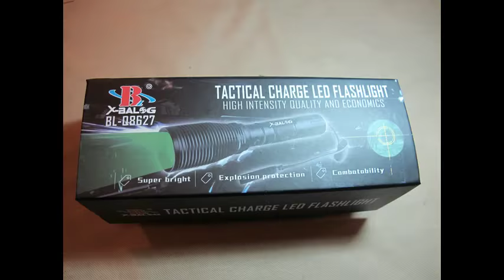ALARMGADGET.RU 🔦Купить прямо сейчас! 🙋‍♂️Новинки лета!Тактический фонарь BAILONG-Q8627 на 80 000w!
КУПИТЬ ПРЯМО ЗДЕСЬ!

Фонарик POLICE BL-Q 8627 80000W

Фонарь ручной аккумуляторный POLICE BL-Q 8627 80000W – это хит продаж на современном рынке светотехники. Разработчики произвели данную модель в соответствии с высокими стандартами, заботясь исключительно о потребителе. Фонарь обладает стильным дизайном, сверхъярким светодиодом и компактными габаритами. Это верный помощник в быту, на работе и на отдыхе. Он станет для Вас настоящим проводником и более того – средством обороны в ночное время суток.

КУПИТЬ ПРЯМО ЗДЕСЬ!

Отличительной особенностью POLICE BL-Q 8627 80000W является встроенный в нем современный светодиод Q3-WC известной американской фирмы-лидера GREE. Дальность свечения – до 300 метров.

В качестве источника питания фонаря выступает литий-ионный аккумулятор 5800мАч 3.7V (идет в комплекте) либо три минипальчиковых ААА-батареек. У Вас есть возможность менять эти источники по желанию и по потребности. Подзаряжается от сети (220 вольт) или автомобильной розетки (12 вольт). Корпус фонаря POLICE BL-Q 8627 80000W выполнен из алюминия, что делает его очень легким.

Комплектация поставки:

• фонарь POLICE BL-Q 8627;

• зарядное устройство от сети;

• зарядное устройство от автомобильной розетки;

• аккумулятор Bailong Li-ion 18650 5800mAh 3.7V;

• кассета для 3-х элементов питания типа ААА;

• шнурок для удобства переноски.

Характеристики фонарь POLICE BL-Q8627:

• Модель: BL-Q 8627;

• Цвет: ЧЕРНЫЙ;

• Мощность фонаря: 80000W;

• Светодиод: GREE Q3-WC;

• Материал: стекло, алюминий, электронные компонент

• Диаметр линзы 4.5 см
   Диаметр корпуса 2.7см;

• Размер упаковки: (Д) - 21 см x (Ш) - 8см х (В) - 6.7 см;

• Питание: 3 батарейки ААА типа (в комплект не входят);

КУПИТЬ ПРЯМО ЗДЕСЬ!